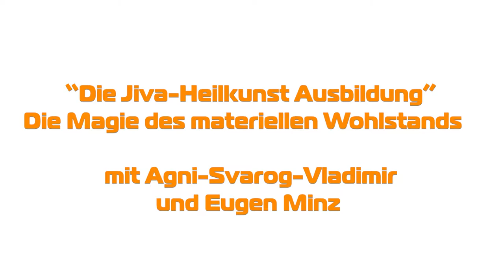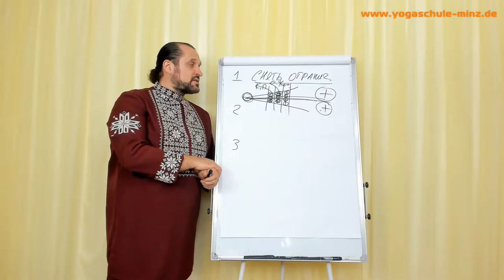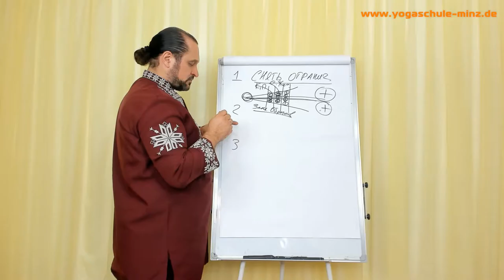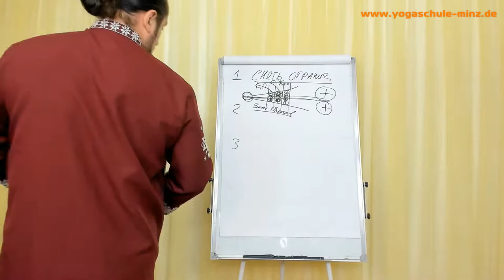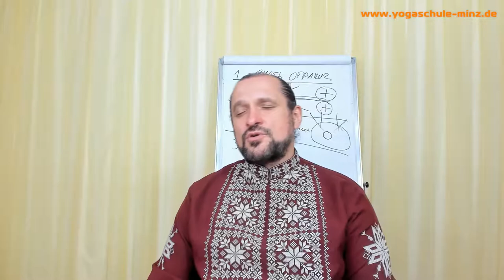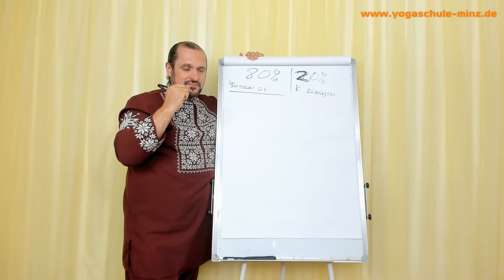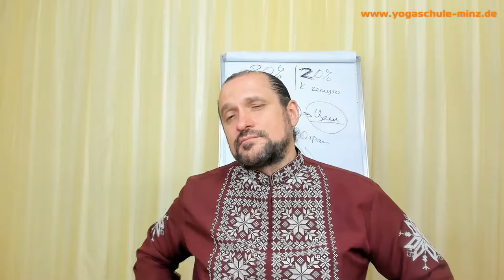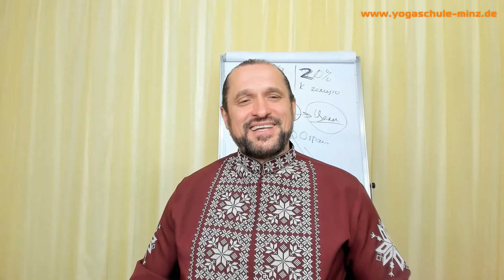Die Magie des materiellen Wohlstands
0:13 Begrüßung
0:40 Thema des Abends, Vergrößerung des materiellen Wohlstands
03:09 Vladimir geht an die Tafel, das Erkennen der 3 wichtigen Prinzipien (3 Schritte)
11:32 Start der ersten Praktik, wir lassen die grauen Luftballons mit den Phrasen nach oben steigen, wir ersetzen sie durch bunte Luftballons und mit positiven Phrasen
20:34 Bedanken uns bei Zhyva Mütterchen, Beenden der Praktik
20:55 Wir können das werden woran wir glauben
24:07 Vladimir spricht über negative Gedankenmuster über Reiche Menschen
24:48 Er erklärt uns wie Menschen erfolgreich sein können
26:03 wir gehen erneut in den Zhyva Strom
35:49 Wir bedanken uns bei Zhyva Mütterchen, Beenden der Praktik
36:00 Anschauung an der Tafel, das Auswechseln der Sinnbilder und Vorstellungen
37:16 die Praktik, welche mit unseren früheren Leben verbunden ist (das Durchschauen der früheren Leben)
38:19 Start der Praxis der Karmareinigung
38:33 wir gehen für diese Praktik in den Zhyva Strom
59:13 Beenden der Praktik
59:36 Vladimir geht wieder an  die Tafel, er erzählt die Geschichte als ein Klient, der beim Militär tätig war, an ihn gewendet hat
1:05:14 Er erklärt uns wie wir unsere Wahrnehmung vergrößern können (Beispiel Wasserflasche)
1:06:59 Beispiel mit der Zitrone
1:08:21 Übung die unser finanzielles Volumen vergrößert
1:05:25 wir gehen in den Zhyva Strom
1:20:23 Wir bedanken uns bei Zhyva Mütterchen und Beenden die Praktik
1:20:37 Vladimir geht wieder an die Tafel und erzählt uns eine Geschichte wie er damals vor 20 Jahren in Kiew lebte und dort an einer Universität unterrichtete
1:27:55 Es wird uns erklärt wie wichtig es ist seine eigene Bestimmung zu finden und sein Bewusstsein zu erweitern, die Kraft der Anziehung
1:30.35 das Aufteilen der Lebensziele in zwei Kategorien
1:36:09 die Wichtigkeit mit dem eigenen Bewusstsein zu arbeiten (Pyramidenbeispiel an der Tafel), die Wichtigkeit aktiv zu Handeln
1:37:37 das Öffnen und Erweitern des Bewusstseins (Materialisation, die Vorstellung dass man das was man wünscht, schon hat
1:40:44 Start der nächsten Praktik
1:41:16 wir gehen in den Zhyva Strom
1:48:40 wir bedanken uns bei Zhyva Mütterchen, Beenden der Praktik
1:49:13  1 Schritt: Begrenzungen auflösen 2. Schritt die eigene Wahrnehmung vergrößern
1:49:38  3. Schritt die Materialisation
1:50:42 Vladimir erklärt uns wie wichtig das richtige Aussprechen des Gewünschten ist (Positive Formulierung)
1:51:54  Der Meister sagt dass alles von uns selbst abhängt und dass wir selbst die Veränderung sind
1:58:25 Die Materialisation verstärken
1:59:53 sich Sinnbilder vorstellen (den gewünschten Film durchspielen, Visualisation)
2:01:11 Vladimir spricht über das 3.Modul, welches den Finanzen gewidmet ist
2:04:12 Frage eines Teilnehmers über die Verbindung mit den Ahnen
2:07:41 Beispielgeschichte über eine chinesischen Millionärs der fast an einer Müllhalde starb

Ein offener Vortrag mit Energie- und Meditationsarbeit aus unserer "Zhyva-Heilkunst" Ausbildung zum Thema "Wohlstand".